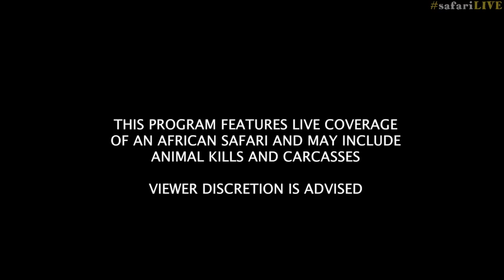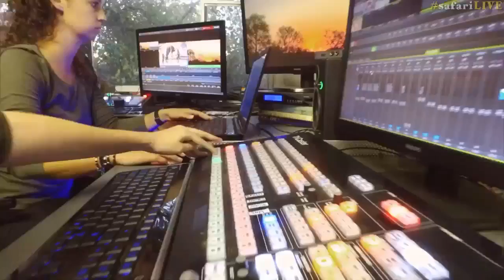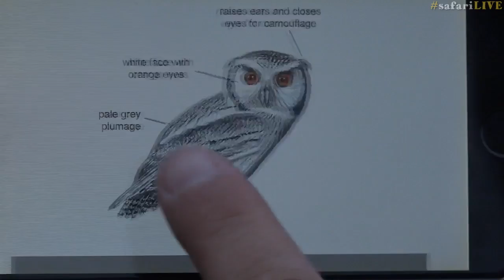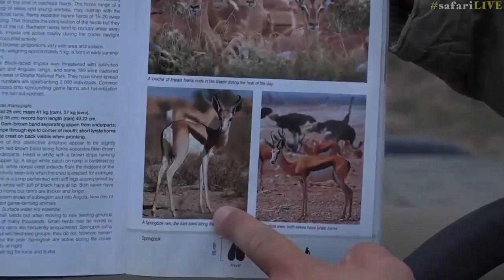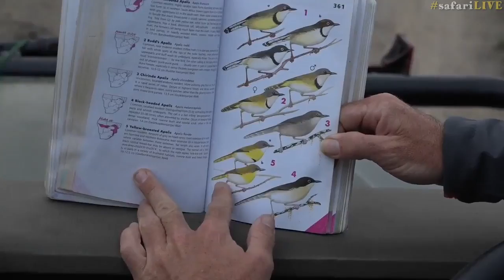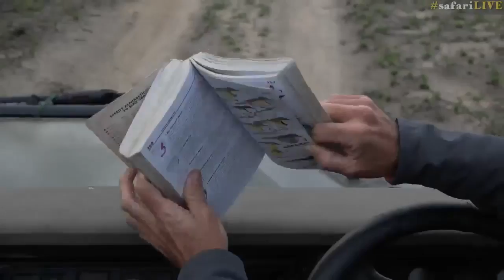safariLIVE Sunrise Safari Dec 03, 2016